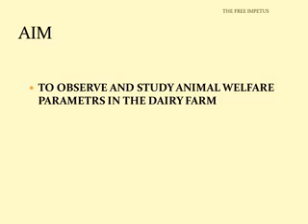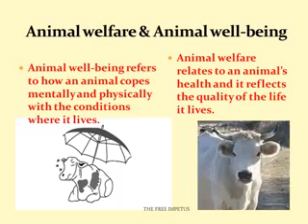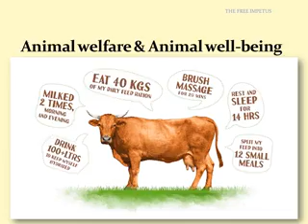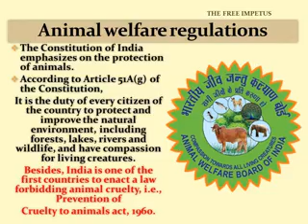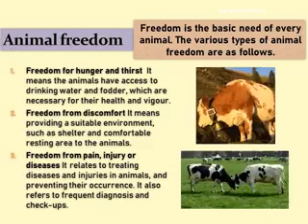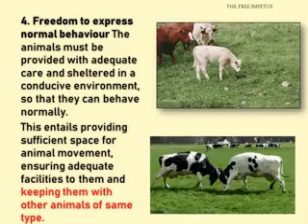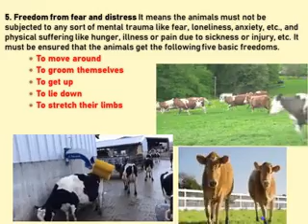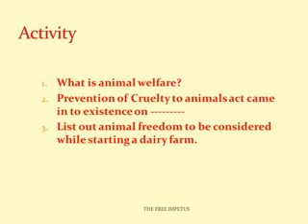2 ANIMAL WELFARE PARAMETERS TO BE FOLLOWED IN A DAIRY FARM FOR COW COMFORT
Animal welafe and wellbeing